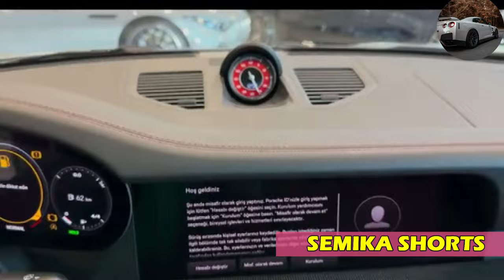Porsche 911 TurboS 2024 (Semika Shorts)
"Hey there, amazing viewers! I just wanted to take a moment to express my heartfelt gratitude for your incredible support. Your likes, comments, and subscriptions mean the world to me. Without you, my channel wouldn't be what it is today. I'm truly humbled by the community we're building together. I'm excited to continue creating content you love and to embark on this fantastic journey with each and every one of you. Thanks for being part of my YouTube family!" 🙏🎉